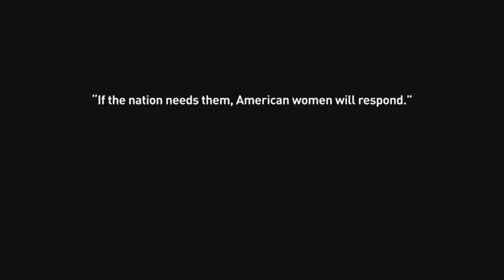Airlift/Tanker Symposium Seminar: Women in Leadership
Maj. Gen. Laura Lenderman, U.S. Transportation Command director of operations, Birg. Gen. Rebecca Sonkiss, 618th Air Operations Center commander, Col. Angela Ochoa, 19th Airlift Wing commander, Maj. Kirby Wedan, 14th Airlift Squadron director of operations, Chief Master Sgt. Rebecca Bateman, 628th Air Base Wing command chief, and Anna Card, Air Mobility Command chief of resources and capability division, share their experiences and perspectives as female leaders within the Air Force during the Airlift/Tanker Symposium in Denver, Colo., Oct. 28, 2022. This year’s A/TA Symposium brought together Air Force senior leaders, industry partners, media, partner nations representing, Airmen with mobility equities, to include cross command representation from Air Force Special Operations Command and Air Force Education Command. The open environment drove discussion on issues and challenges facing America and the Air Mobility community at large, with a specific focus on the Indo-Pacific area of responsibility and the mobility joint force requirements that will yield safety and security for the nation.

U.S. Transportation Command is a unified, functional combatant command which provides support to the ten other U.S. combatant commands, the military services, defense agencies and other government organizations. USTRANSCOM conducts globally integrated mobility operations, leads the broader Joint Deployment and Distribution Enterprise, and provides enabling capabilities in order to project and sustain the Joint Force in support of national objectives.  We conduct globally integrated mobility operations, lead the broader Joint Deployment and Distribution Enterprise, and provide enabling capabilities in order to project and sustain the Joint Force in support of national objectives.